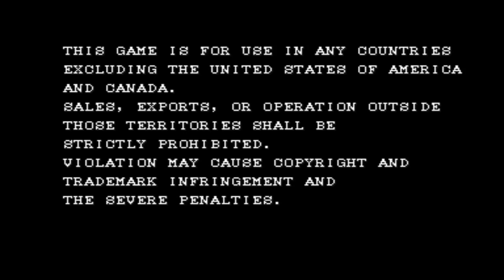Pang (Arcade) (Full Game)